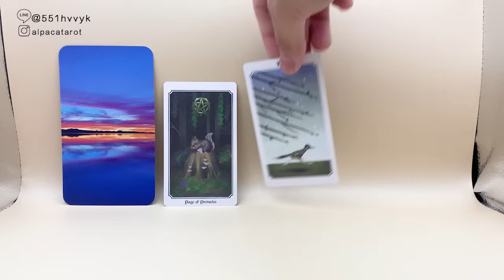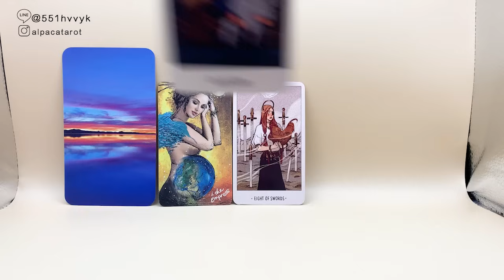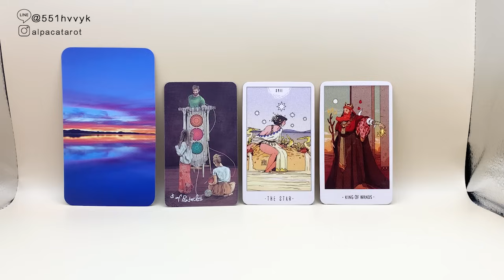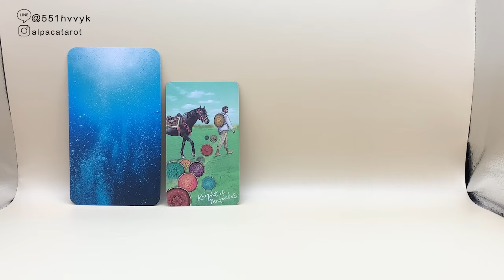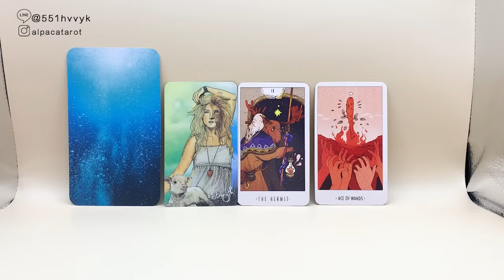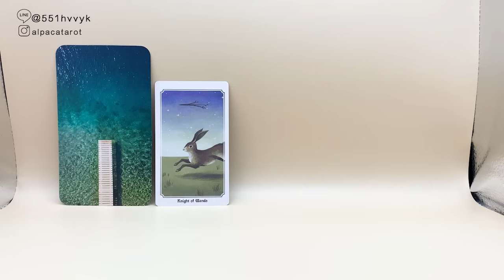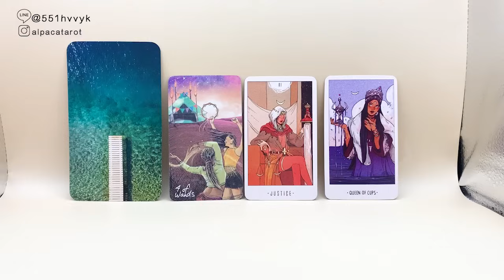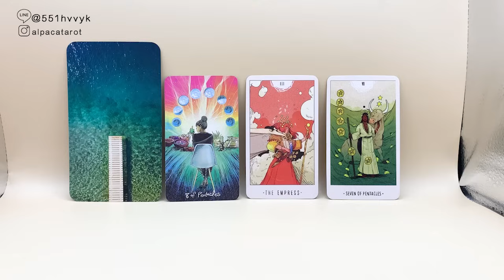💔斷聯的他還在意我嗎🥹🌟怎麼想著我💡 ❣️CC字幕❣️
[會員專屬Pure＋] (雙・同性向專屬)

⬇️⬇️以下是時間軸⬇️⬇️
【第一組】 驗證 00:57 解析 11:35
【第二組】 驗證 42:32 解析 52:43
【第三組】 驗證 01:23:23 解析 01:34:03

🔸🔶占卜方式說明🔶🔸
💰匯款及確認好題目完成後36・72小時內收到占卜結果

🔮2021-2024年的台幣轉帳收費標準如下🔮
普通占卜：268 TWD/題
流年運勢：1388TWD
前世今生占卜：1388TWD/題
縮時加價：100TWD/題(每縮時12小時為一單位）*需事先確認
字卡占卜：399TWD/部(40張)

🐑提供您個人的『五官清晰照片』或『全名+出生年月日』
🐑回覆方式選擇『電子郵件地址』或『通訊軟體直接回覆』

🔖純字卡占卜特定的服務方式🔖
👉指定連結的YouTube 影片
👉無任何解說．純字卡+背景音樂
👉純字卡占卜不另行提供牌卡照片

268 TWD+25=293 TWD
399 TWD+41=440 TWD
1388TWD+75=1463 TWD
謝謝❤️